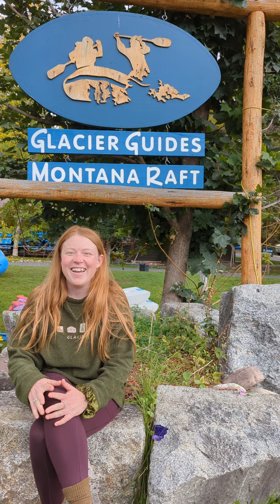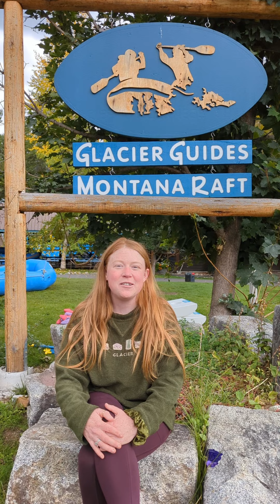Meet (some of) the Glacier Guides & Montana Raft Team!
A few staff members and guides talk about their favorite part of their job and why they think it's important to intoduce people to Glacier National Park and The Flathead River!

An eco-conscious company based in West Glacier, Montana, offering rafting, hiking, backpacking, fishing, biking, equipment rentals and lodging in and around Glacier National Park!